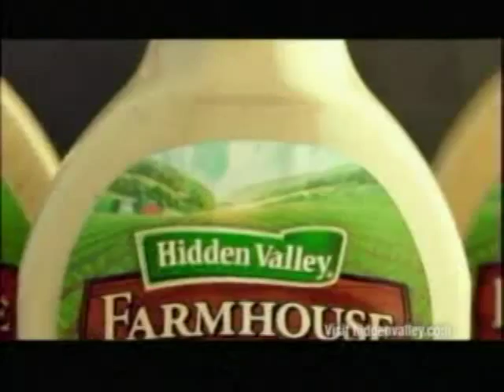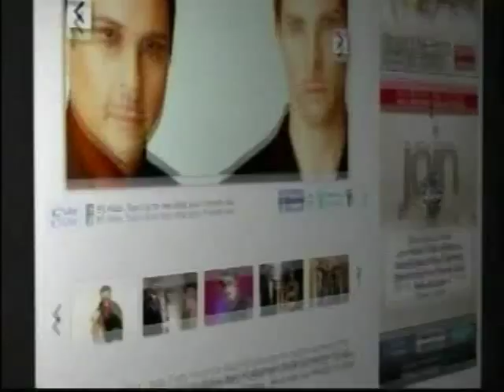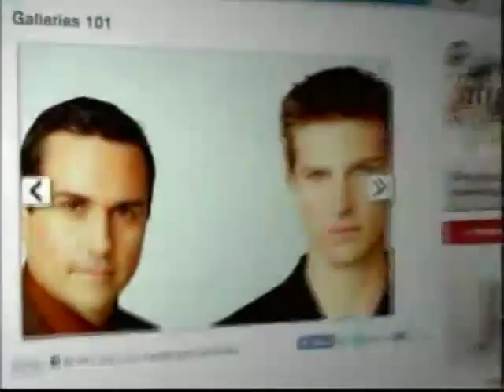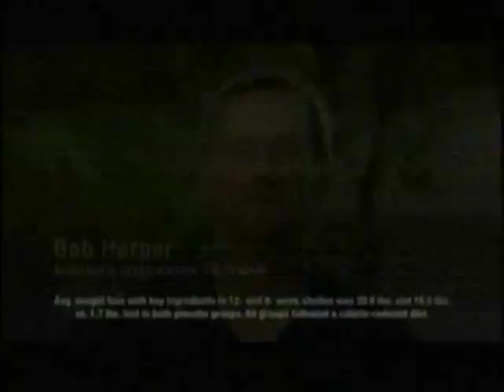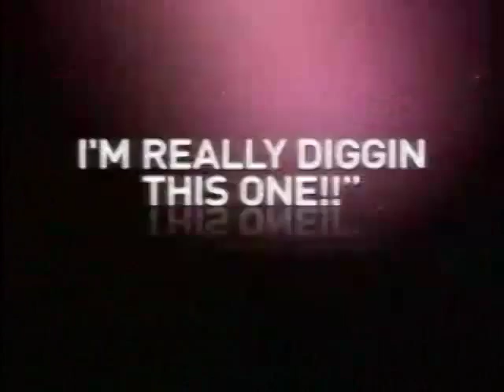RH 301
Description